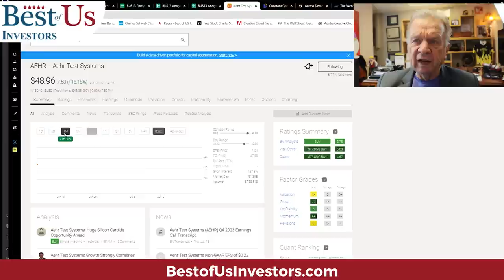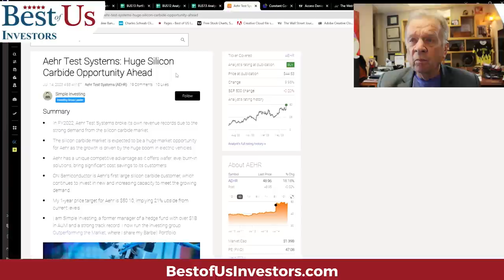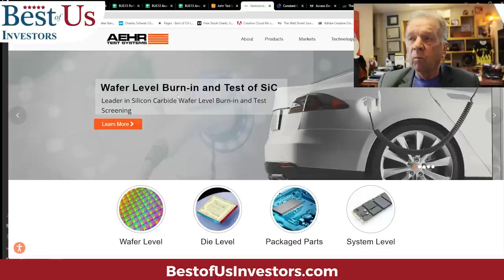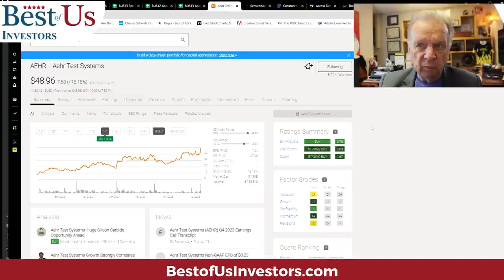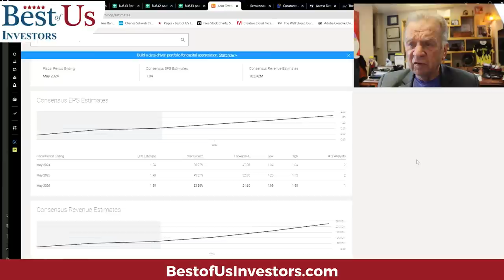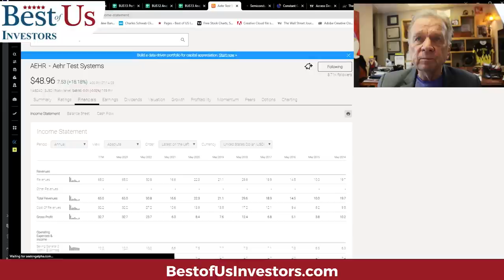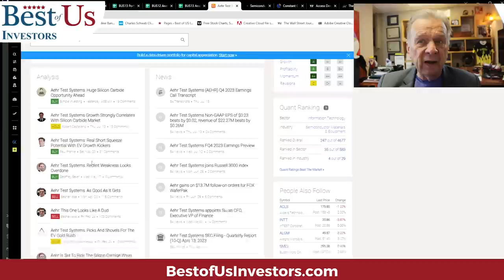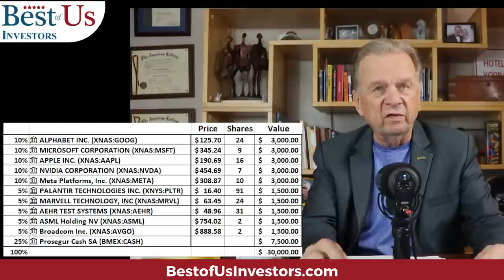My $11 Billion Investment Plan For My Grandson Aidan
Aidan's 18 years old, he's saved $30,000 and he wants to invest his money into the stockmarket. This is investingforbeginners advice. As a result of artificialintelligence our world will have more change in the next decade than it's had in the proceeding 100 years presenting the investment Opportunity of a lifetime.

1.  The Accidental Super Power by Peter Zeihan
2. The End of The World is Just Beginning By Peter Zeihan
3.  The Big Nine by Amy Webb
4.  The Code Breaker, Jennifer Doudna, Gene Editing, and the Future of the Human Race by Walter Isaacson.
5.  Digital Transformation, Survive and Thrive in an Era of Mass Extinction by Thomas M Siebel
6.  The Future is Faster Than You Think By Peter Diamandis and Steven Kotler
7.  The Age of A.I. And our Human Future . By Henry Kissinger, Eric Schmidt, Daniel Huttenlocher
👨‍🏫 Kerry's Books:
1. The Power of a Tribe
2. FIND HAPPINESS BY DISCOVERING Who YOU ARE AND Why YOU ARE YOU by Kerry Grinkmeyer
3. Tall Grass - My Journey to Discover Myself
👨‍⚕️For Your Health:
🙋‍♂️🙋‍♀️ The Anti-Aging Supplement that I take: